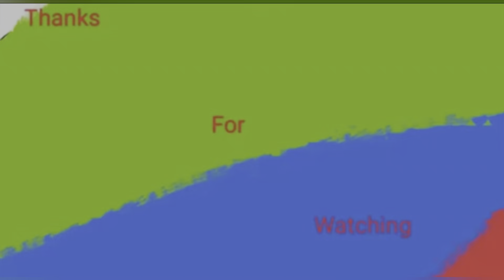ਵਿਆਹ ਦਾ ਵਲੋਗ । ਬੰਬੀਹਾ ਬੋਲੇ | Tadka Tudka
punjabi culture
viah celebration
# bambiha bolla